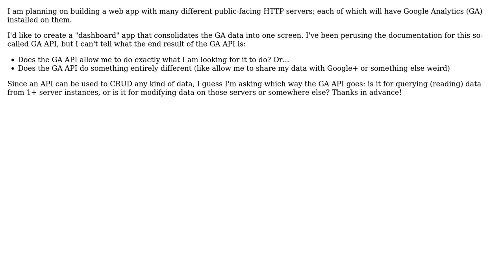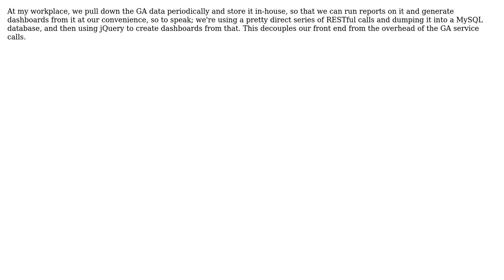Software Engineering: Importing Data from Google Analytics (2 Solutions!!)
Software Engineering: Importing Data from Google Analytics

With thanks & praise to God, and with thanks to the many people who have made this project possible! | Content (except music & images) licensed under CC BY-SA | Music | Images & others | With thanks to user pritaeas user herpylderp user asthasr and the Stack Exchange Network Trademarks are property of their respective owners. You are responsible for your own actions.